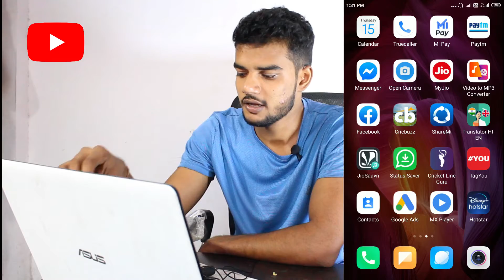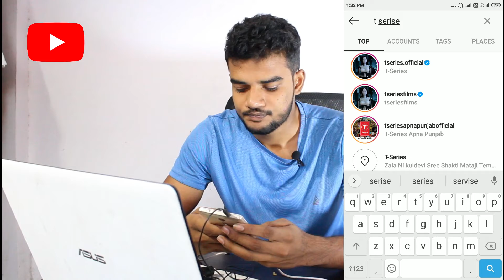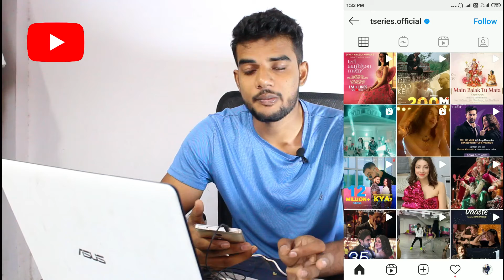Breaking News | T-Series YouTube Channel Got Hacked ?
Why T Series Logo Changed? Full Explain | T series Hacked
T-Series Channel Hacked? | CarryMinati New Song, Amir Siddiqui Reply Carry, Ashish Chanchlani